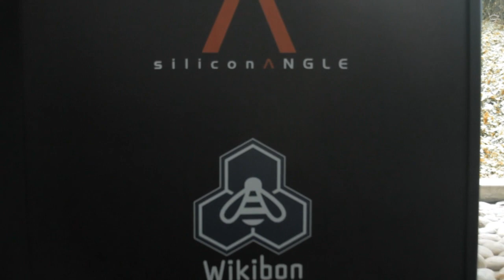Day 4 Intro | VMworld 2013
Day 4 Intro, VMworld 2013 with John Furrier and Jeff Frick